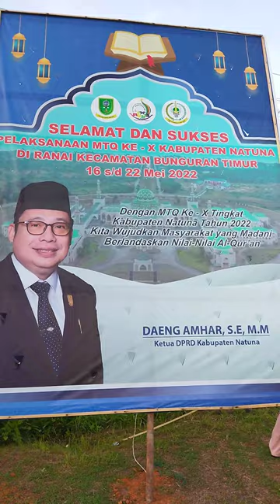pembukaan MTQ 17,05,2022 natuna kepri scb:Vienna Kedyagrace.